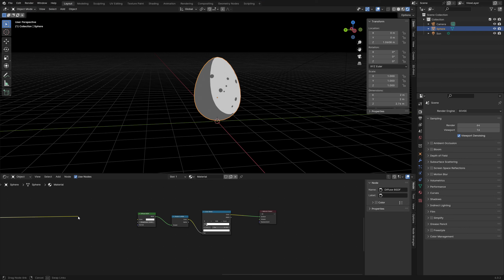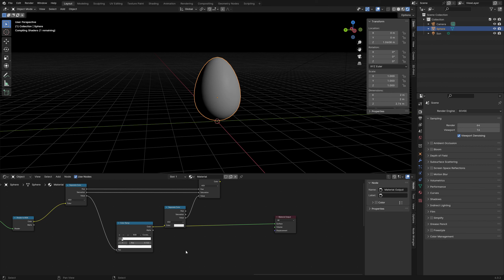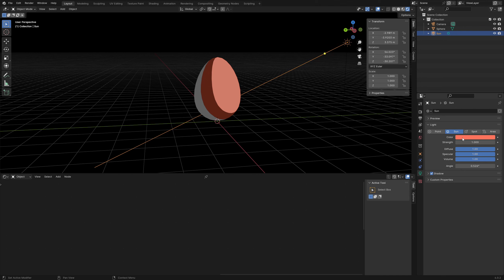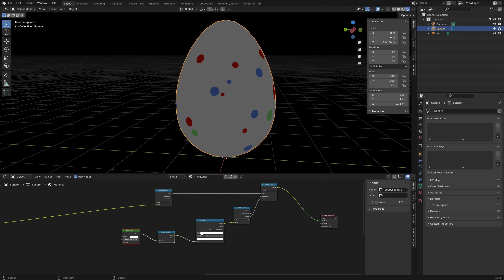Wie man eine Texture in einem Toon-Shader verwendet!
Heute sehen wir uns an wie wir eine Textur in einem Toonshader verwenden können.

Bei den meisten Quellen für Toon-Shader kann man nur einen Farbbereich verwenden und keinen Texuren. In diesem Video stelle ich eine Methode vor wie das doch klappt.